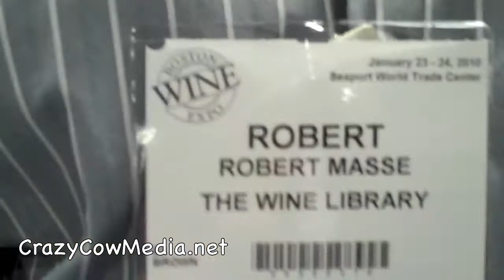Gary Vaynerchuk, Boston Wine Expo, and the Jets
Gary Vaynerchuk, The Wine Expo, and the Jets.  Great talk with Gary Vaynerchuk in Boston at the Wine Expo and about the Jets making their way to the Superbowl (possibly)